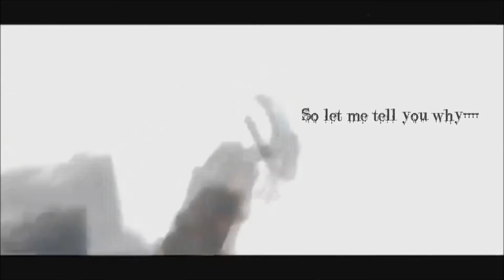ღNightcore ZS/MDSღ Gangsta {Male Version}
»» Information: Two twins who love Anime & Nightcore
✩ ZstylesCore [ZS] ♔ MyDigiStylesCore [MDS]
~Programs used~
Audio: Audacity
Video: Windows Live Movie Maker
Video: Adobe After Effects

Fan Mail:
Kaneki Bunnii
8123 Sepulveda Blvd #308
Panorama City California 91402